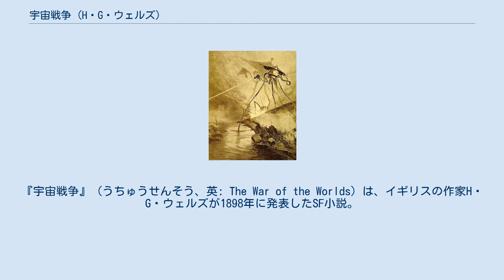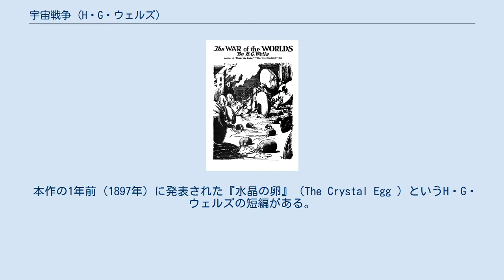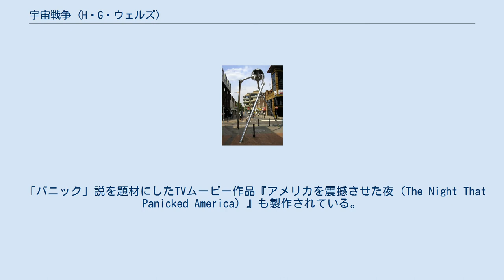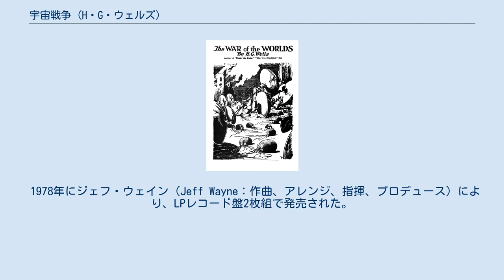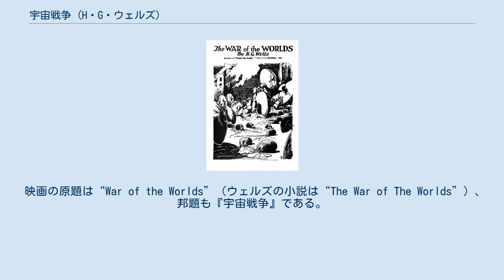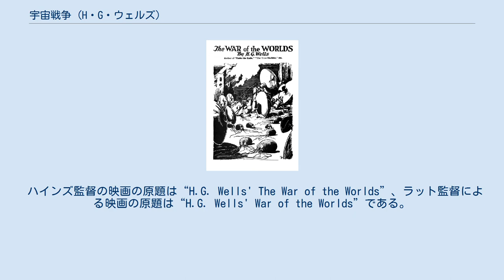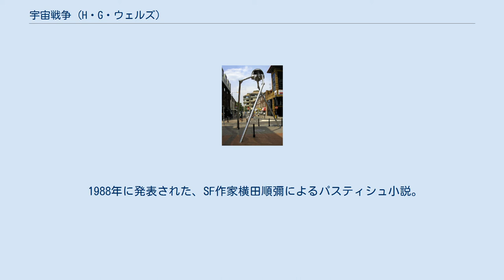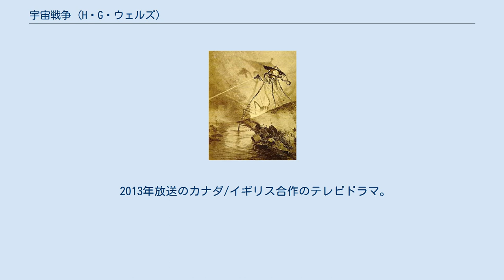宇宙戦争 (H・G・ウェルズ)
ハーバート・ジョージ・ウェルズの小説
『宇宙戦争』（うちゅうせんそう、英: The War of the Worlds）は、イギリスの作家H・G・ウェルズが1898年に発表したSF小説。
 イギリスのウォキング市街中央に建てられた、火星人の戦闘機械のオブジェ 20世紀の初めに火星人が地球に到来し武力で侵略する様子が、英国人男性による回顧録の形で書かれた作品であり、SF作品の古典的名作として知られている。
原題の"The War of the Worlds"は直訳すれば「世界同士の戦争」、つまり「地球人の世界」と「火星人の世界」の2つの「世界」が争うという意味である。
 オリジナルの挿絵はアルヴィン・コレアによるが、後にはエドワード・ゴーリーなど様々なイラストレーターの絵を採用した判も刊行された。
アメリカ合衆国でラジオドラマ化された際に、火星人の侵略を事実と信じこんだ人々によってパニックが引き起こされたとする説は現在では否定されているが、名優オーソン・ウェルズの迫真の演技によって、初期の傑作ドラマ化作品として現在でも参照される作品となっている「ラジオドラマ「宇宙戦争」事件」の項で後述）。
 この作品の影響によって、大きな頭と退化した四肢を持つタコのような姿をした火星人のイメージが世に広まったとされている（詳細は火星人#フィクションの火星人を参照）ことから、「タコ型宇宙人が、強力な機動兵器を持ち込んで地球（主に合衆国）で侵略行動をする」という一般的認識がある作品でもある。
 また、数々のパロディ（パスティシュ）作品や、これをモチーフにした作品、ジュブナイルSF化した作品が、数多く製作されている。
そうした作品の中には、『シャーロック・ホームズの宇宙戦争』のように、「彼らは火星人ではなく、火星を前線基地としていた」という見解の作品もある（アメコミ『続リーグ・オブ・エクストラオーディナリー・ジェントルメン』や、アニメ『ジャスティス・リーグ』の第1エピソードなどでも、彼らは「火星を経由して地球を侵略した」という展開となっている）。
 本作の1年前（1897年）に発表された『水晶の卵』（The Crystal Egg ）というH・G・ウェルズの短編がある。
ロンドンの骨董店の店頭にあった卵形の水晶のようなものに不可思議な風景が見えるのを、その店の主人が発見した。
 知り合いの科学者が調査した結果、夜空の星（恒星）は地球とほぼ同一（＝太陽系内）なのに太陽が小さく見え、月が小さく2つあったことから、これは火星の風景と火星人の姿が映し出されており、逆に火星人からもこちらの様子が見えると判断され、火星人が地球の偵察のために送り込んだ物体であろうと思われた。
しかし、さらに研究を進めようとした矢先、骨董店主人は死亡、水晶は誰かに売られて行方不明となり、研究は頓挫する。
 明確に同一世界とは言われていないものの、この話の火星にも『宇宙戦争』の火星人が持ち込んだ植物と同じ赤い植物が繁茂し、火星人とは別に二足歩行の人間（あるいは猿）型の生物がいて火星人がそれを捕まえる描写があるほか、火星人自体も「口のすぐ下方に物をつかめるような二束の触手」などと『宇宙戦争』の火星人とよく似た形状で、昆虫を思わせる機械に乗って移動するなど似たような技術を持っている。
 軍艦を攻撃するトライポッド（アルヴィン・コレアによる挿絵） 火星人の死体とトライポッド 19世紀6月の金曜日の未明、イングランドのウィンチェスター上空で緑色の流れ星が観測され、天文学者のオーグルビーは、流れ星がロンドン南西ウォーキング付近に落ちているのを発見。
それは直径30ヤード（27.4メートル）ほどの巨大な円筒だった。
夕方、主人公「私」を含めた見物人が群がる中、円筒の蓋が開いて醜悪な火星人が現れた。
オーグルビーは、王立天文官ステント、新聞記者のヘンダーソンらと共に急遽‹代表団›を結成。
火星人がいかに醜悪な外見でも、何らかの知性を持っている以上、こちらも知性を持っている事を示そう、という理由だが、彼らが円筒に近づいた途端、目に見えない熱線が人々を焼き払った。
熱線は恐るべき威力で、人間や動物を含め、周囲の木々や茂み、木造家屋などが一瞬で炎に包まれた。
夜、英国軍が出動したが、真夜中過ぎに火星人の第二の円筒が落下する...